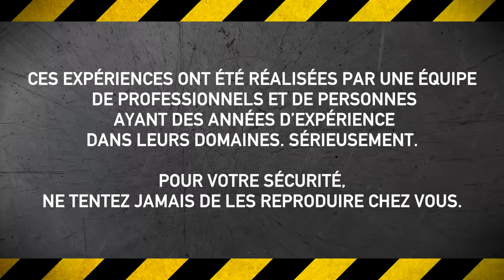MON PLUS GROS FEU D'ARTIFICE !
Explosion de micro-onde, boule de feu, ondes de choc et des centaines de fusées pour finir l'année en beauté !!!

Restez prudents avec les artifices, et bonne année 2017 à tous !

Un grand merci à tous ceux qui ont participé à ce tournage !

Merci à la commune de Ittre pour son chaleureux accueil !

540.6k